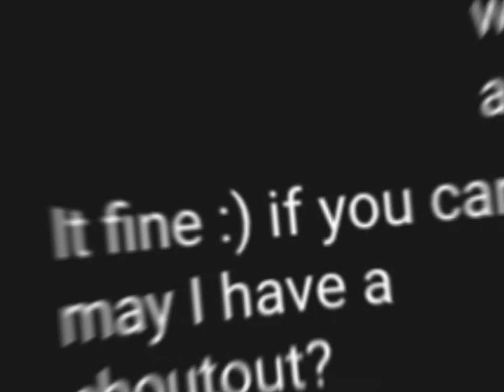SHOUTOUT VIDEO JUNE 2022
Just comment for one :)